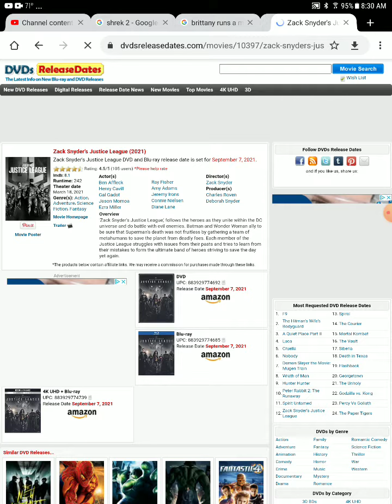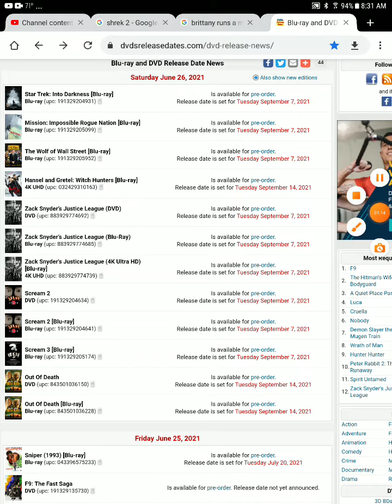Zack syders justice league preorders up